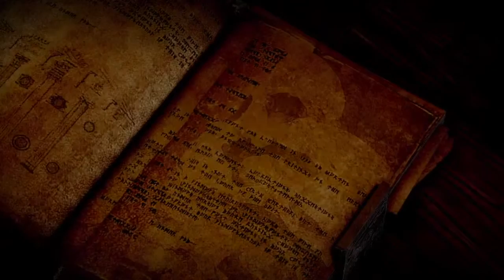Dragon Age™: Inquisition_Beginning of the Inquisition